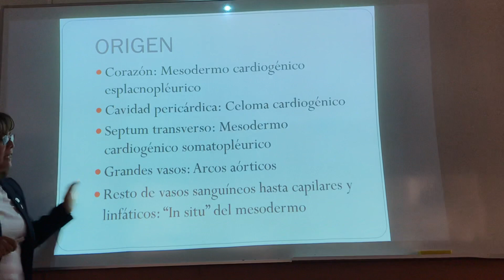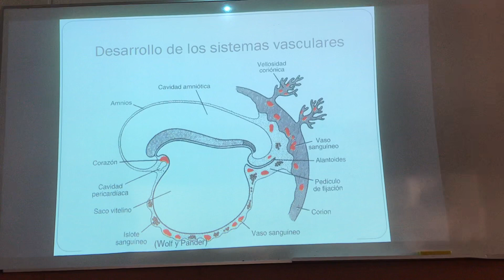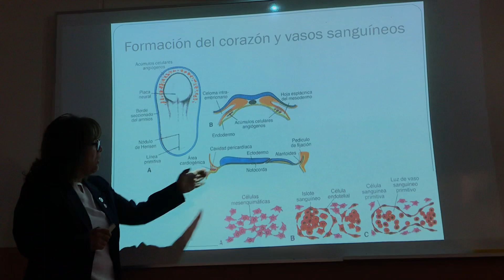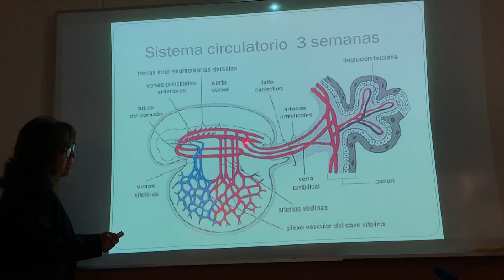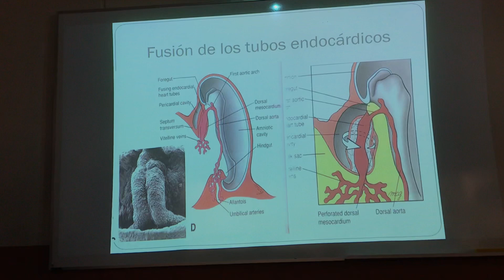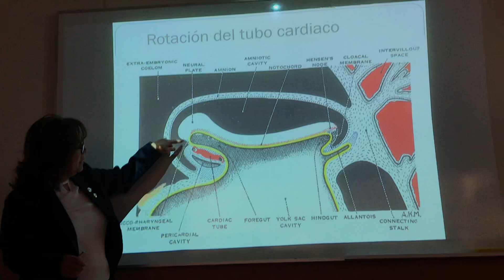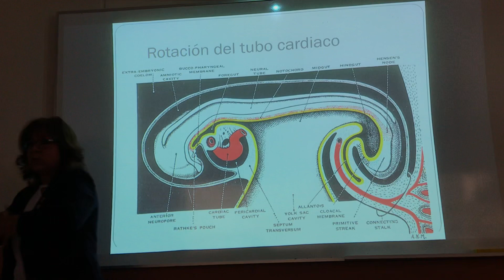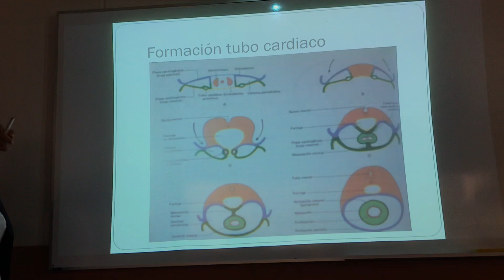Embriología Fase 3 Clase 2 (2/3)